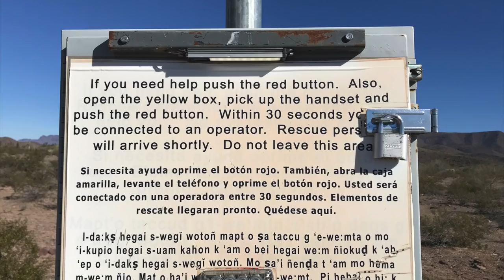Riding the Wall | Remember the Dead